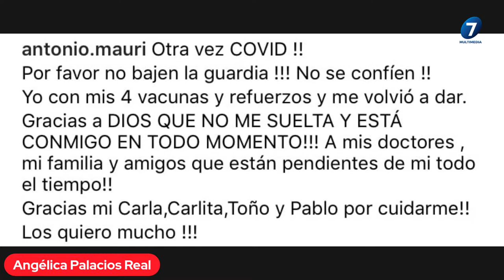TOÑO MAURI ¡¡ DA POSITIVO !!